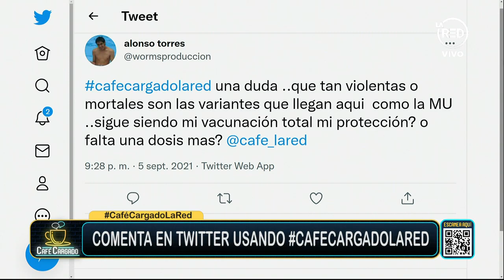Jaime Mañalich: "El Colmed se ha parapetado en una posición de captura política"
El ex ministro de Salud hizo un análisis de la gestión del Ejecutivo con la pandemia del covid-19, criticando el rol que ha tenido el gremio médico. Además se refirió a la importancia de la vacunación como una "estrategia de seguridad social"